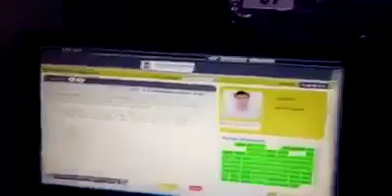INT| SSC EXAM CHEATING PROOF UST WATCH AND SHARE